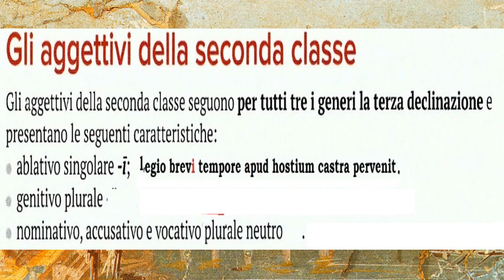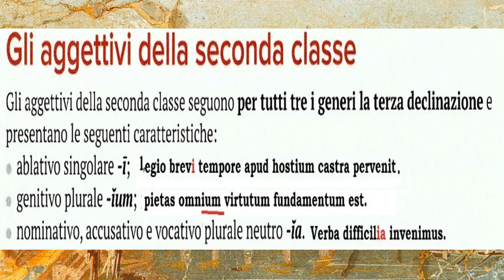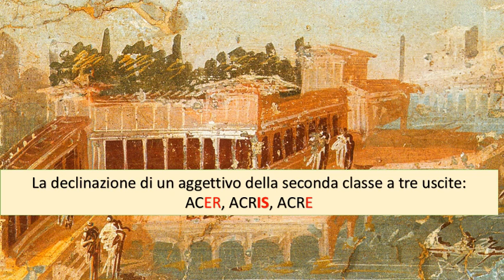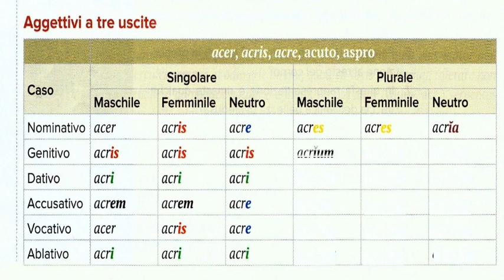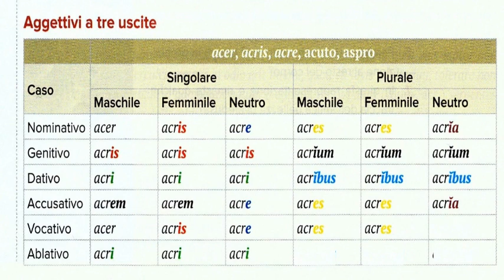3.Aggettivi della seconda classe (introduzione)